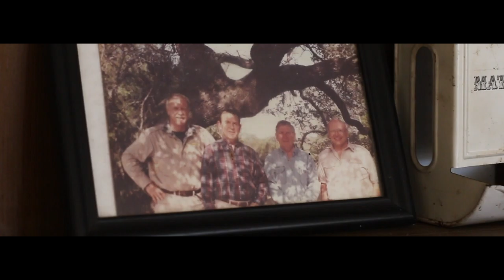Arroyo De Vaca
A mini historical documentary I made for my RTF 366k class.